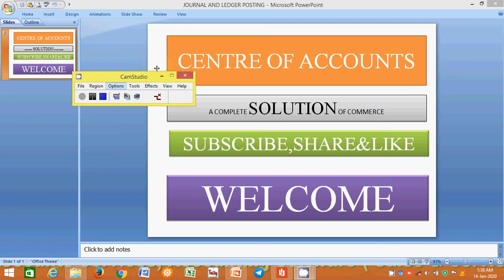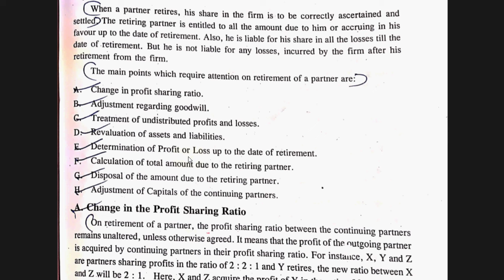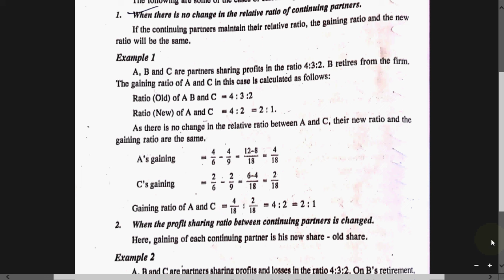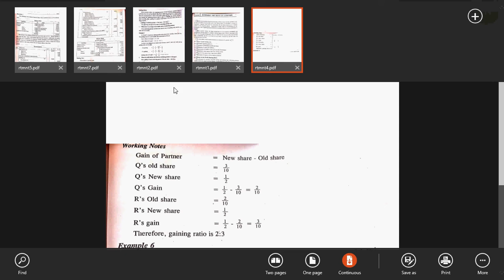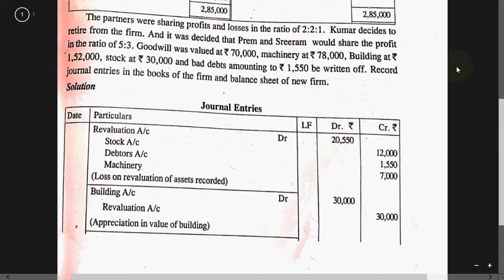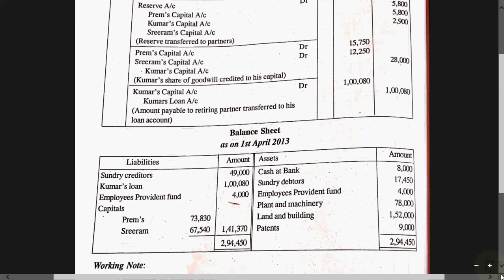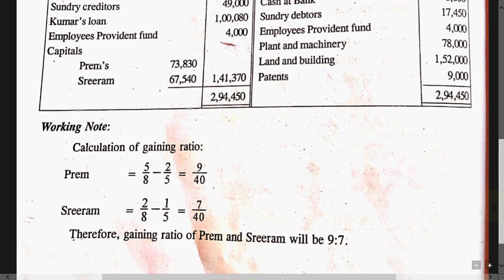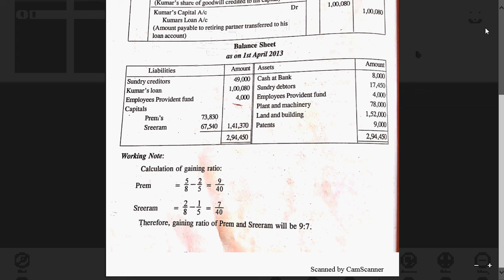RETIREMENT OF PARTNER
PLUS TWO,B.COM